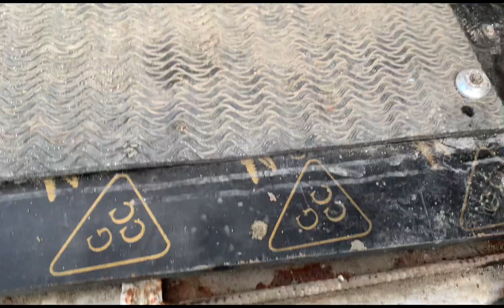AYAW NA UMALIS NI PHA BANDED | LOFT VISITOR | DAGIT